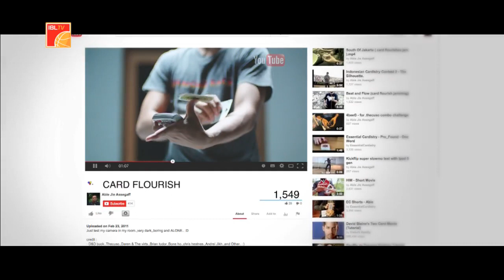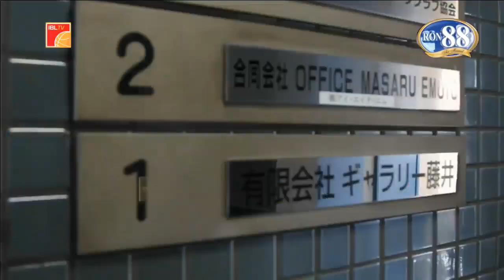IBL 2016 Hangtuah Sumsel vs Garuda Bandung